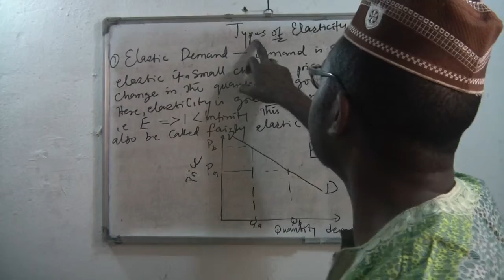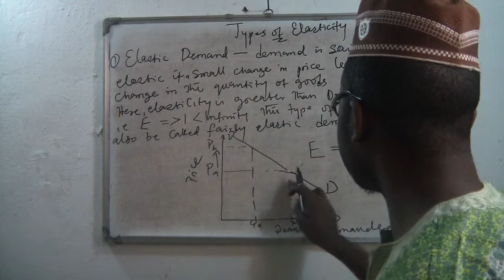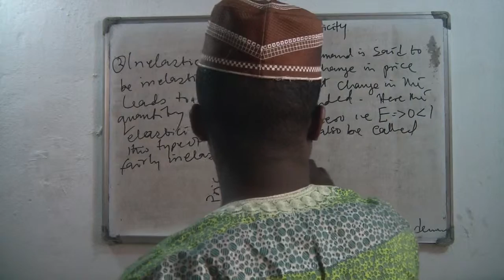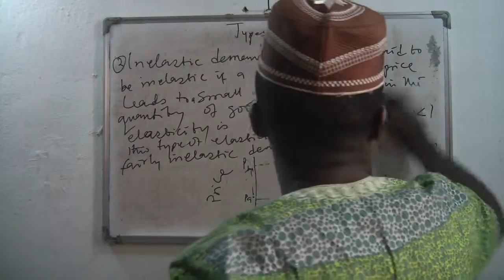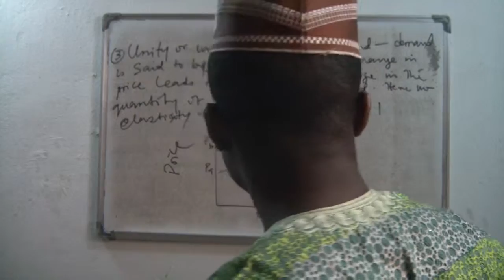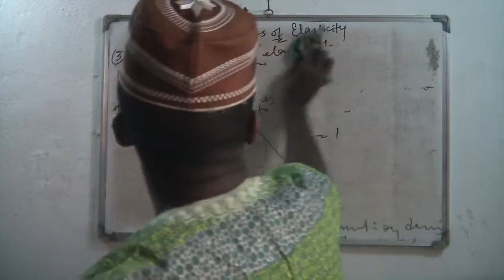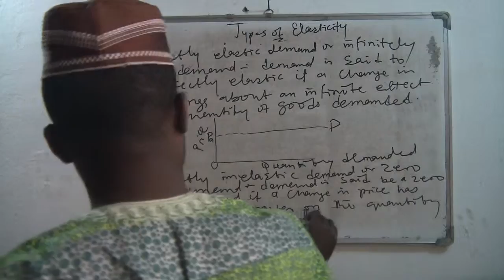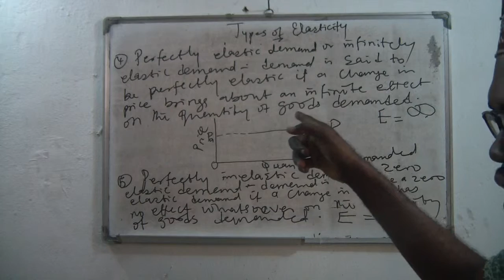Types of elasticity